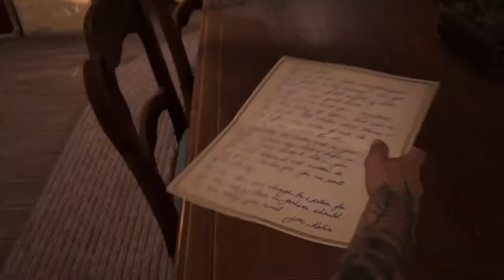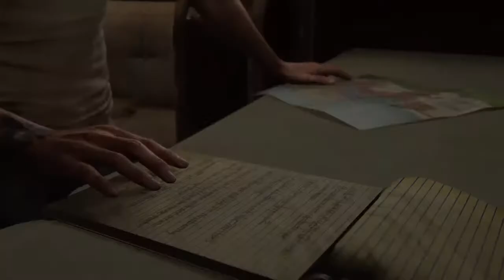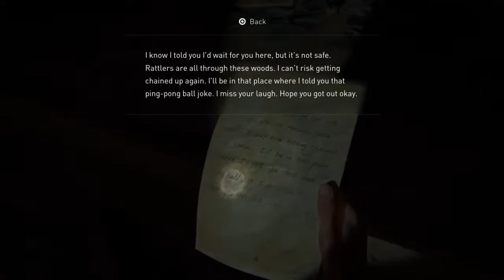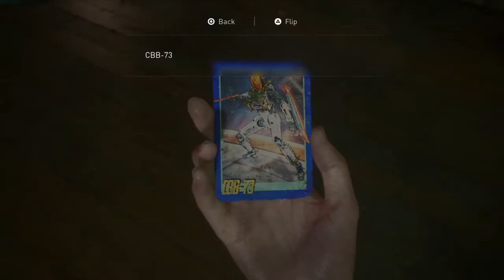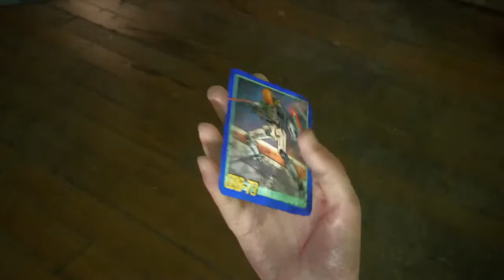Final chapter Santer Barbara Last of us part II with accessability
It’s the final chapter we’ll Ellie make the decision to go find Abby what is Abbie going to do now with lev in the final chapter Santa Barbara let’s play
enemies including the revolver pistol semi automatic rifle and pump shot gun as we finally find a first workbench find every artefact and substance for ability upgrades and weapon upgrades we play the last of us part II for playstation 4 but we a twist i will be covering my eyes and seeing if the accessibility features let you play this game totally blind. Naughty dog says it is possible so we are putting it to the test make sure to share, like, comment and subscribe as we are going through the entire game and seeing what bits are and are not accessible for low vision